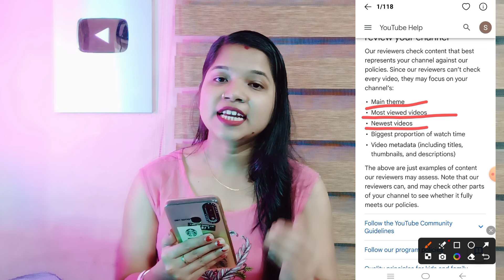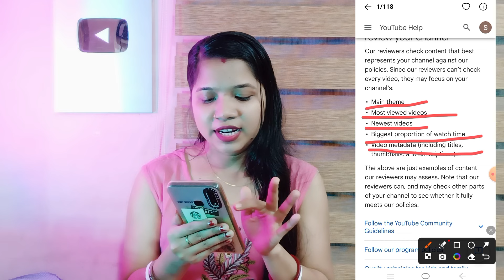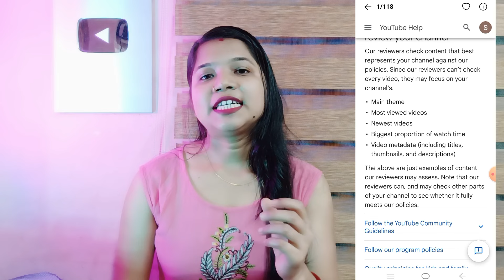মনিটাইজের বিশাল পরিবর্তন 😭 youtube new monetization policy 2024